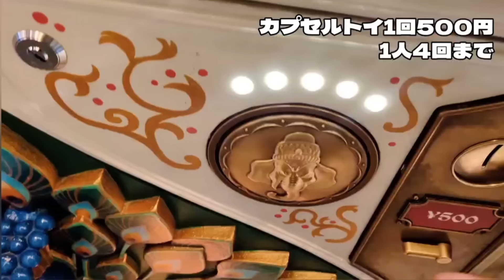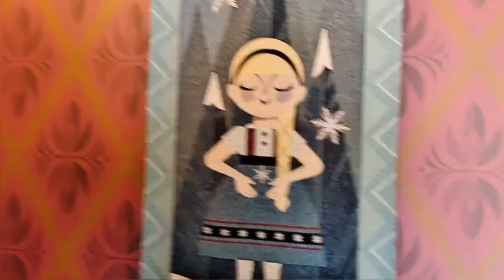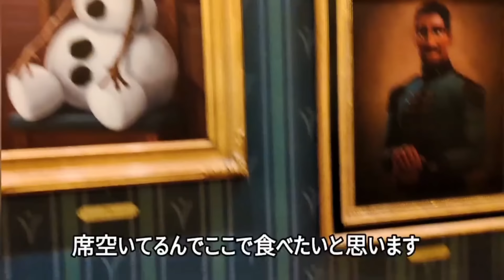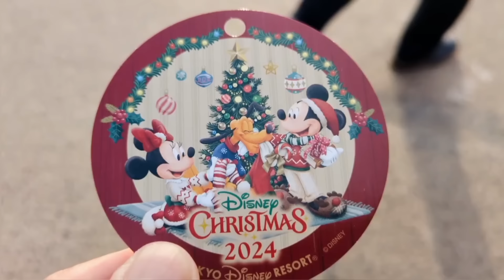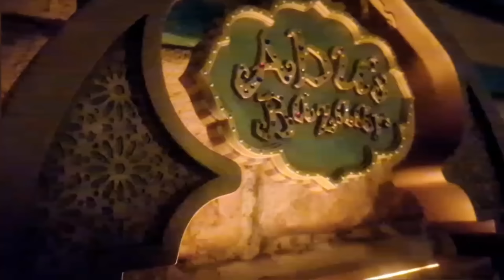【vlog❗】2024.11.18(月) 夢の国の住人 1人ディズニーシー【クリスマス大満喫❗】ファンタジースプリングス フード カプセルトイ ダッフィーを楽しむ ぼっちディズニー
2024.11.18 Disueysea adventure for one.
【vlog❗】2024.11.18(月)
夢の国の住人 1人ディズニーシー
【クリスマス大満喫❗】
ファンタジースプリングス フード カプセルトイ ダッフィーを楽しむ
ぼっちディズニー

★シャーウッドガーデン　クリスマス・スペシャルディナーブッフェ　ディズニーホテルなのに時間無制限食べ放題❗こんな可愛くて絶品スイーツ食べ放題でいいの⁉️ディズニーランドホテルで大食い❗

★リピ確❗泊まって良かった❗のんびり過ごせる広いお部屋確約プラン❗ご家族、遠方の方に超おすすめ❗新浦安駅直結ディズニーパートナーホテル浦安ブライトンホテル東京ベイ

★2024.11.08（金）ボン・ヴォヤージュ！クリスマス＆リルリンリングッズ初日❗インパしなくても買えるグッズ❗初日で売り切れ⁉️予約販売⁉️　Bon voyage!

★【実食❗】ディズニーランド 定番フード11【1000円以下❗】絶対美味しいおすすめフードご紹介

★ファンタジースプリングスホテル　FSH　オールディ・ダイニング　ディナーブッフェ　最高のおもてなし❗全メニュー紹介🎵

★【実践❗】ファンタジースプリングス　モバイルオーダー無しで入店ドリンクが貰えるのか⁉️知ってる人だけが得をするバケーションパッケージ　最強フリードリンク券の使い方❗

★ファンタジースプリングスホテル【ファンタジースプリングスレストラン】ブレックファストブッフェ 朝から贅沢＆大満足❗ メニュー全部ご紹介❗

★【ホテルご紹介❗】ファンタジースプリングスホテル ローズコートサイド スーペリアアルコーヴルーム ホテル＆お部屋ご紹介 可愛いお部屋 花火も見えるテラス

【入園待ち・開園待ち動画】

★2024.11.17（日）ディズニーシー入園待ち　並ぶのは◯◯側❗入園までに３０分差❗あなたならどっちに並ぶ？

★【速報❗】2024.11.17(日)ディズニーランド 入園待ち【クリスマススタート❗】変更された待機列の得する並び方 行列を少しでも楽に

★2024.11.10（日）ディズニーシー入園待ちどうなる⁉️◯国人割り込み問題❗クリスマス目前❗

★【速報❗】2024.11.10（日）ディズニーランド入園待ち ハピエンの後に並べない？ 束の間の休息❗【来週は別次元】

★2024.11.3（日）ディズニーシー入園待ち　◯国人転売ヤー割り込み多発❗ルール変更❗運営も本気で対策⁉️

★【速報❗】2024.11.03(日)ディズニーランド入園待ち ハロウィーンも最終盤 3連休中日❗【駐車場側の列が減らない】クリスマスはどうなる？

★【速報❗】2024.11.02(土)ディズニーシー入園待ち【ダッフィーグッズ発売初日❗】2時間待ちの大混乱 3連休初日、ハロウィーン混む要素満載❗ 割込み問題解決!?

　★検索★
【夢の国の住人】